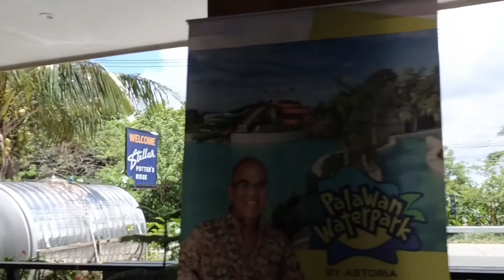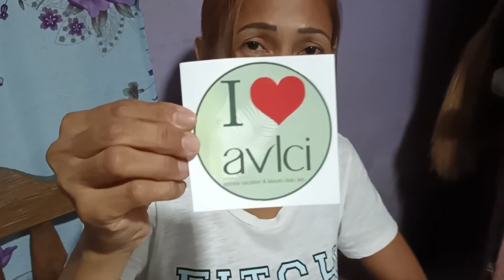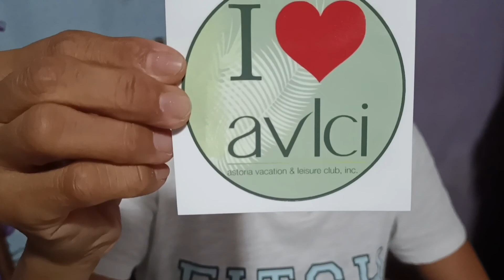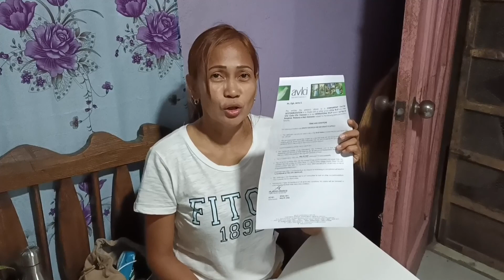CELEBRATING MOTHERS DAY AT ASTORIA HOTELS IN TAGAYTAY